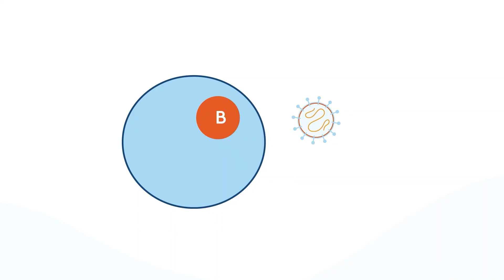The Covid-19 Vaccine Revolution | Prof. Jonathan Gershoni | TEDxRamatAviv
In his talk, Prof. Gershoni tells us the story of the significant scientific landmarks that led to the creation of RNA vaccines, that are significant in the global battle against the pandemic.

In a very clear and coherent manner, Jonny shares how the new vaccine technology became a game changer in immunology, how is it different than other vaccines and why we should not hesitate to use it in our society. Jonathan Gershoni is a Professor and Researcher of Immunology in the Tel Aviv University. For the last 40 years, Jonathan has been researching viral diseases and the viruses that cause them, like the flu, AIDS, SARS and most recently, COVID-19. His research led to many academic publications and registered patents.

Jonathan is also a teaching professor in TAU, and has also published an online course, called "Viruses and How To Beat Them", published on edX, wishing to educate the general public on the topic of viruses. This talk was given at a TEDx event using the TED conference format but independently organized by a local community.